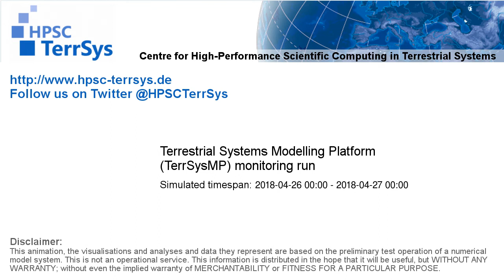TerrSysMP monitoring run 2018-04-26 - surface short-wave radiation - NRW (24h)